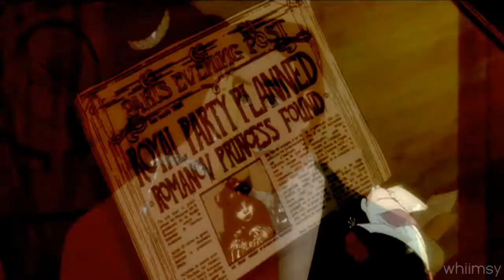anastasia ● hide and seek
"hide and seek, dreams and sewing machines. all those years, they were here first."

hello everyone. :) yet another video from me, sorry for spamming you all a little bit lately - i've been quite inspired, and i got this one finished in 2 late night vidding sessions, i really wanted to use this song and after starting an anime video with it with soul eater i didn't get very far, so i decided to do this with anastasia - and everything seemed to fit so well, i focused on anya and her family and past as well as her travels with dimitri, so i hope everyone enjoys this. :) its quite a simple video, but i hope you guys enjoy it! :D
also i'd like to thanks my dear liv (dannyphantomSG1) for helping to inspire this one, your amazing hon and i was completely inspired by your latest anastasia video, especially the sort of colouring you used, so thanks a lot for inspiring me love, go check out her video everyone, its fabulous! :D ~
muchlove,
vee.♥

info~
song ~ hide and seek by imogen heap
footage ~ anastasia
editor ~ whiimsy